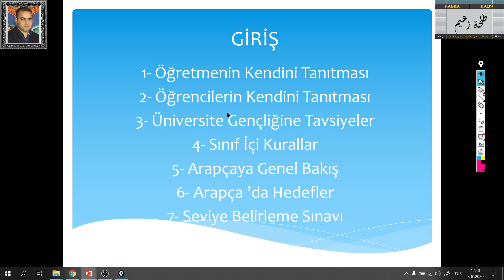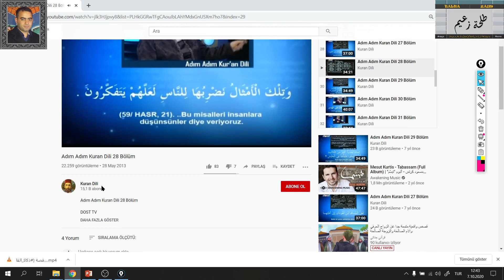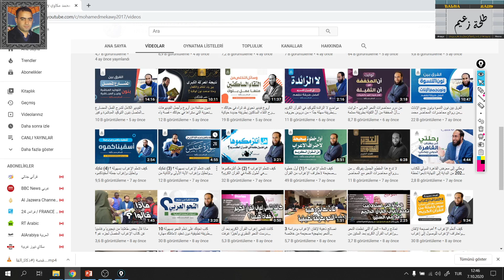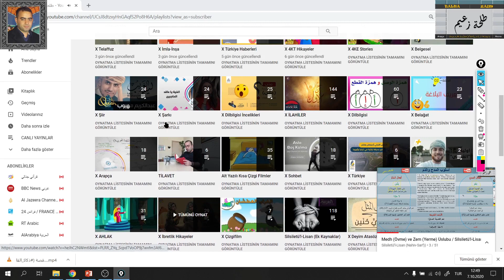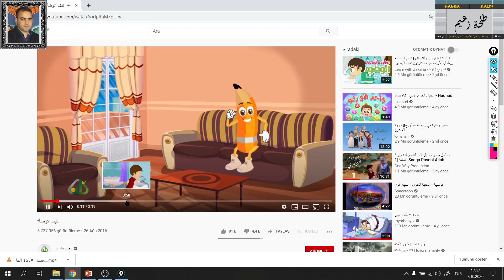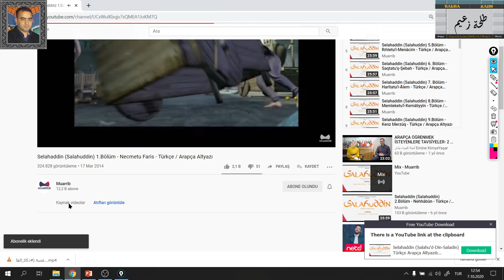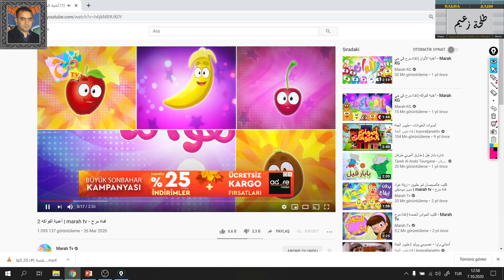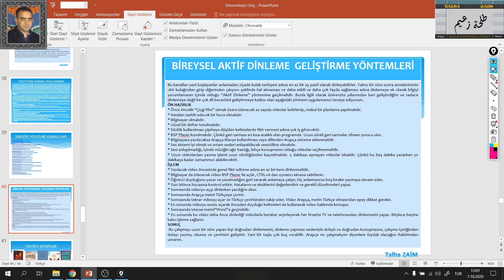Arapça Öğreniminde Tavsiye YOUTUBE Kanalları